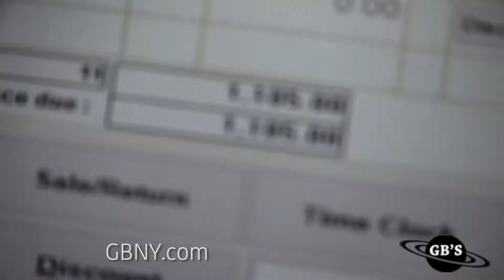GB'S Shopping Spree with Dreamdoll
Featuring Jarod and Khadir
3/20/2019